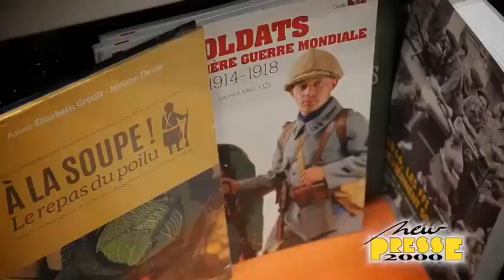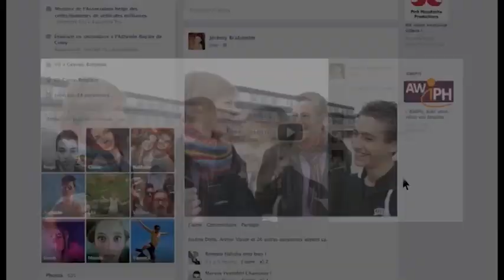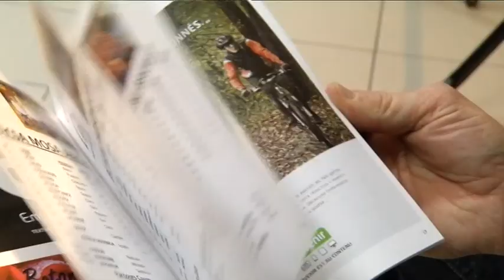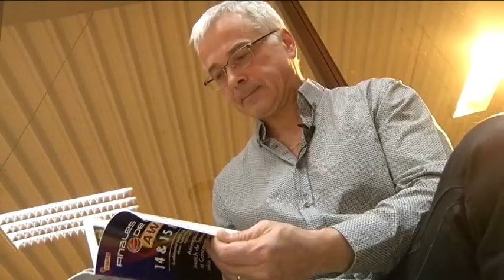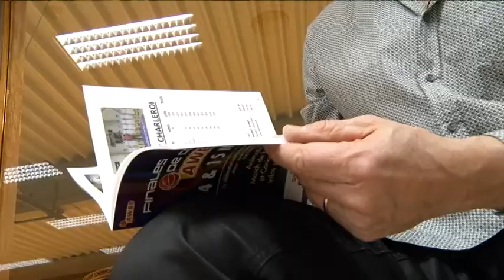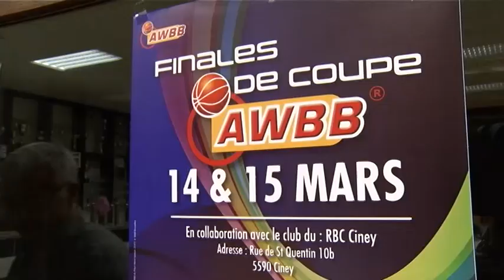U16G - 18H00 : Collège Saint-Louis Basket - UNITED BASKET WOLUWE 69-74